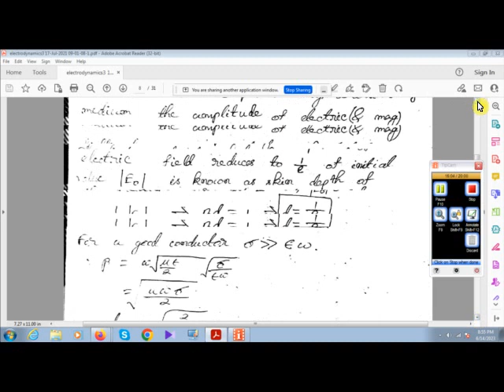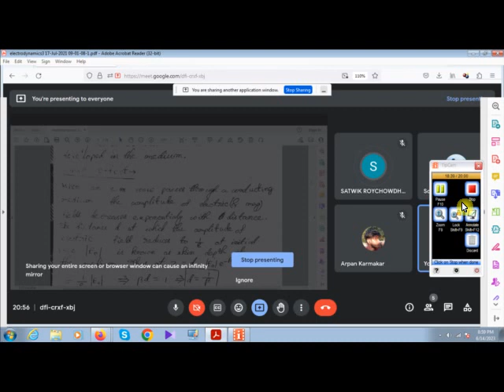skin depth of conductor.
This is sem6 Physics Electromagnetic theory.